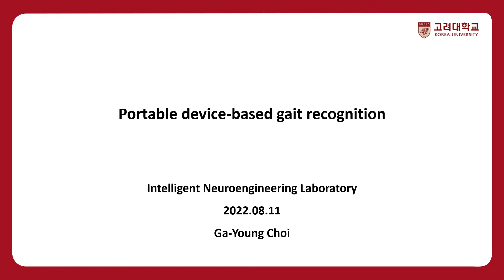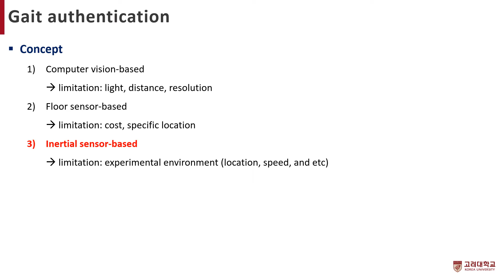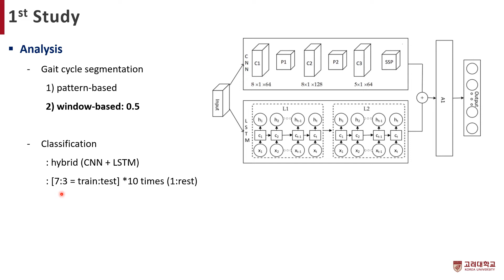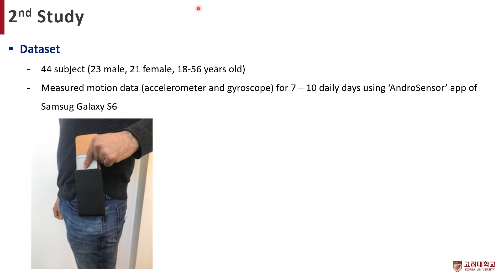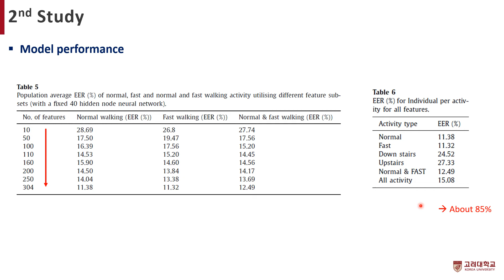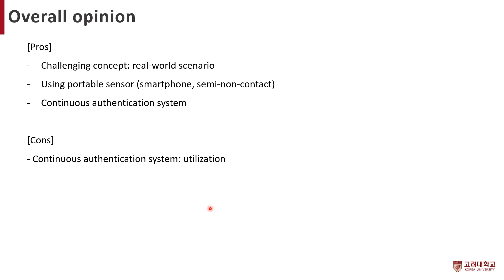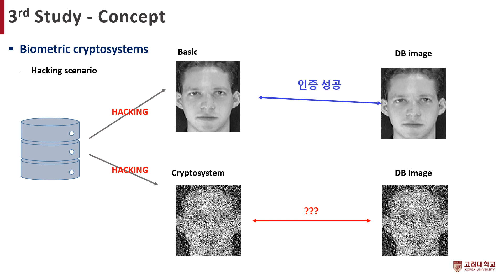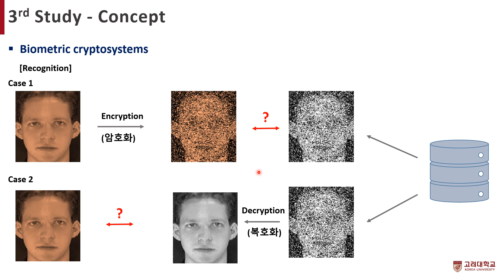Portable device-based gait recognition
본 영상은 고려대학교 지능형 신경공학 연구실(ineuro.korea.ac.kr)의 저널 미팅을 위해 촬영한 것입니다. 발표 논문 상세 정보는 다음과 같습니다. (발표자: 박사과정 최가영)